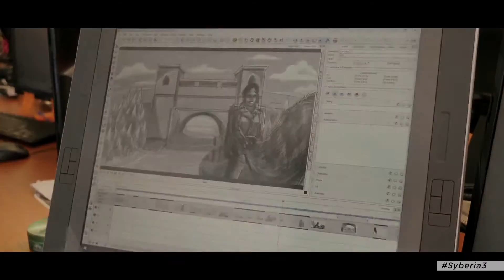Syberia 3 • Kate Walker's New Journey • FR • PS4 Xbox One PC Mac